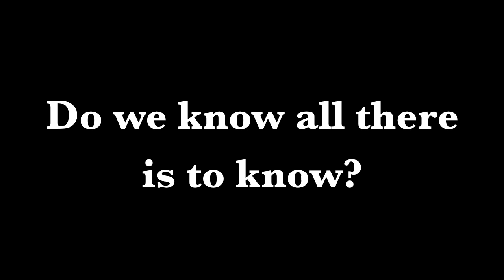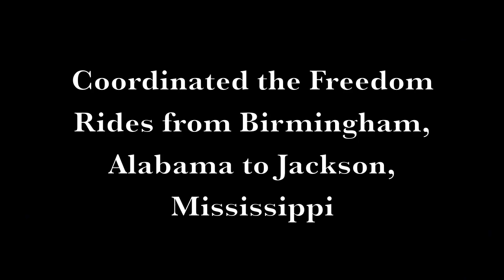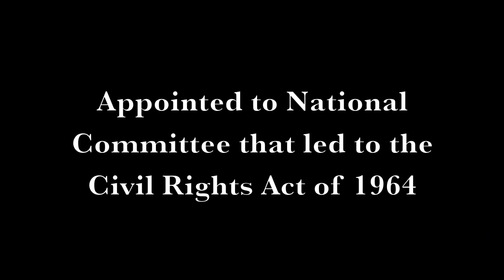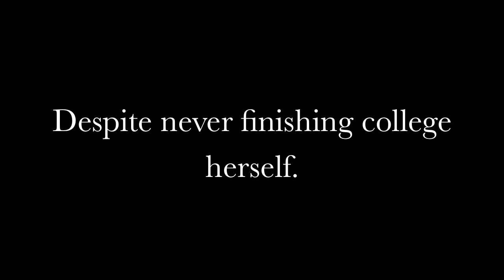"Do you know who Diane Nash is?"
Video created by Mary Chandler Philpott , Nilaja McBeth , Luca Corinteli  for AAS 2559: Social Communication for Social Change, a course at the University of Virginia taught by Professor Professor Dowell-Vest .

For more information on Diane Nash, please visit . . .

Information Sources . . .

Songs Used . . .
* Swing Low, Sweet Chariot performed by Mormon Tabernacle Choir
* A Change is Gonna Come performed by Sam Cooke

Photo Sources . . .